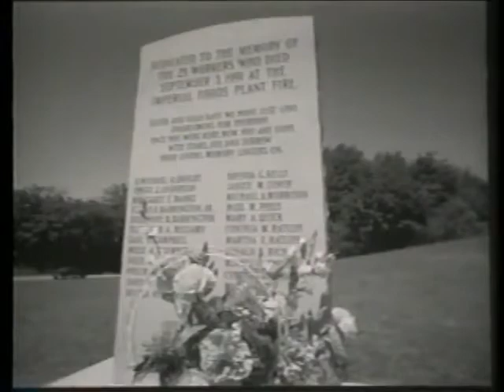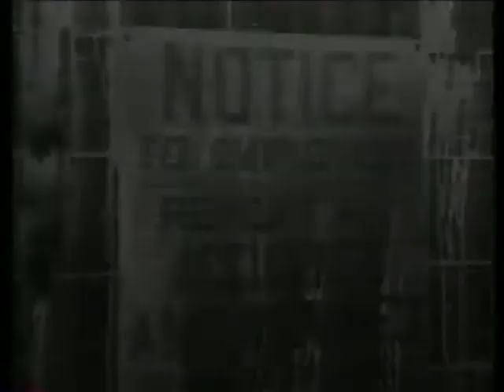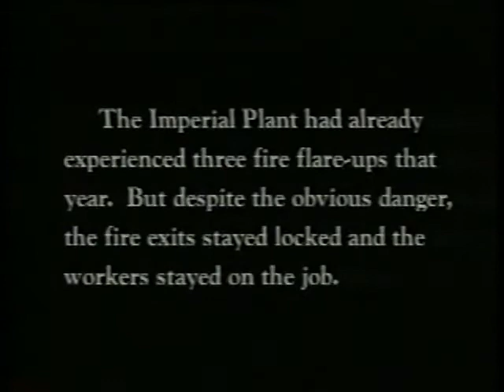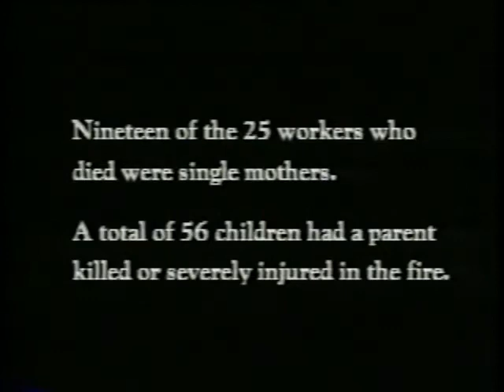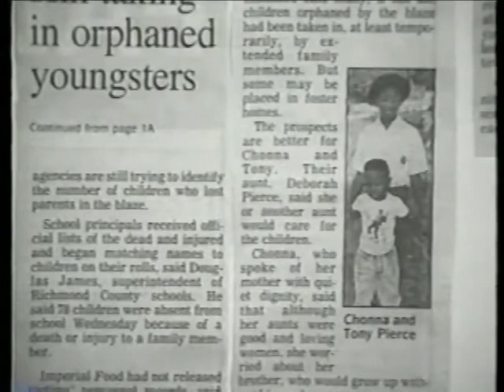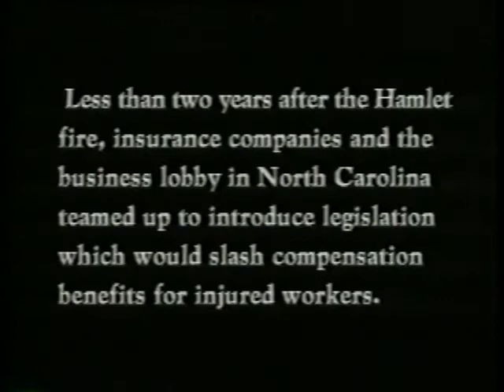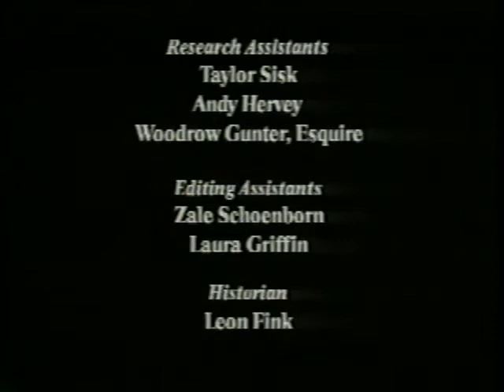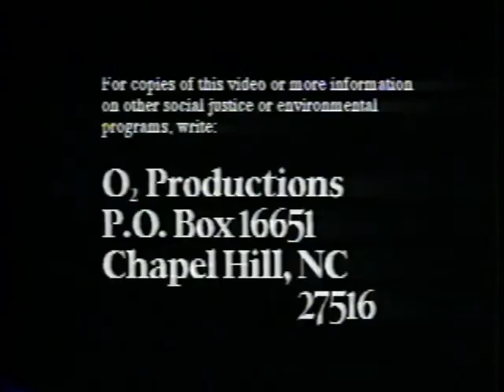Hamlet The Untold Tragedy 1994 Robert Cotter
This film tells the story of a dreadful fire that swept through the Imperial Food Products chicken processing plant in the early morning of September 3, 1991 in Hamlet, North Carolina.  That morning, workers at the plant in Hamlet, North Carolina, smelled something burning. As they were rapidly engulfed in thick, yellow smoke, an acrid combination of melting insulation and burning soybean oil and chicken, they tried to escape but found the doors to the plant locked. Twenty-five workers died in the tragic fire, one of the worst disasters of its kind, reminiscent of the Triangle Shirt Factory fire in early 1900s New York City, where many seamstresses leapt to their deaths because stairway doors were locked.  The film was written and produced by Robert Cotter and Maureen Costello and released in 1994.  Cotter and Costello's film documents the plight of the Imperial Food workers and what effect this tragic event has had in their lives. Besides the fire-related deaths, 56 workers were inju